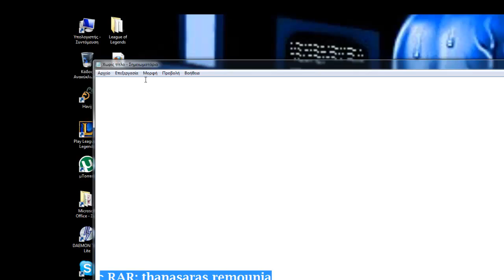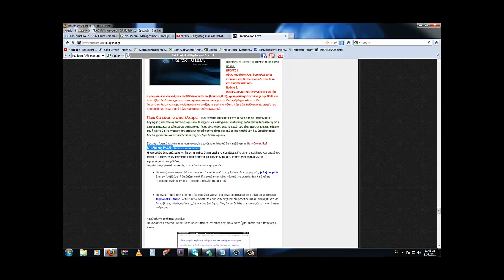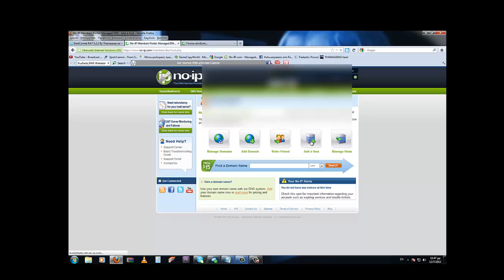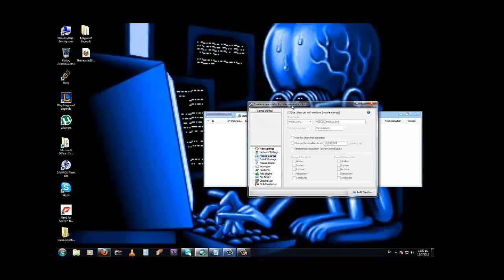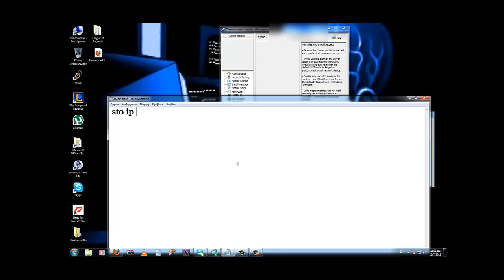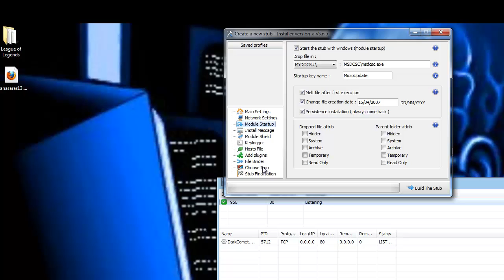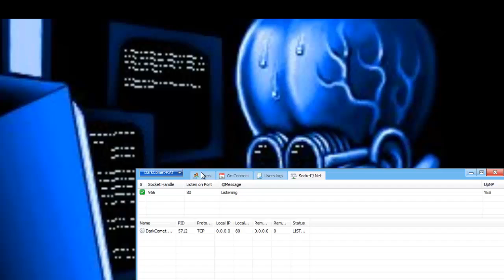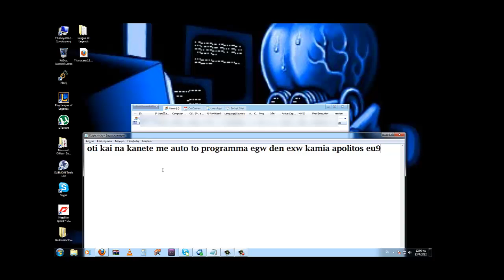How to set up RAT (Dark Comet 5.2) Greek Video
ΘΑ ΑΝΑΡΤΗΣΩ ΞΑΝΑ ΤΟ DOWNLOAD LINK !!!